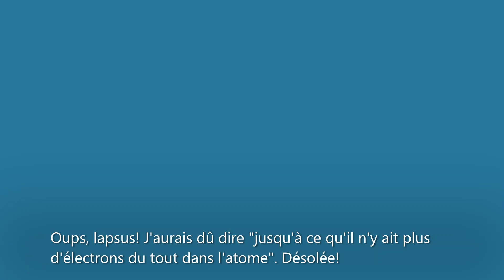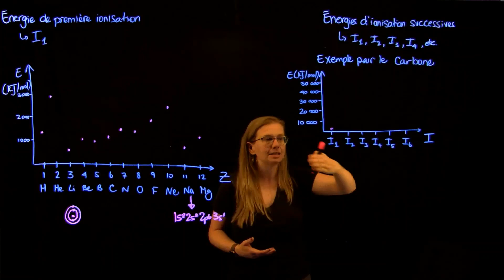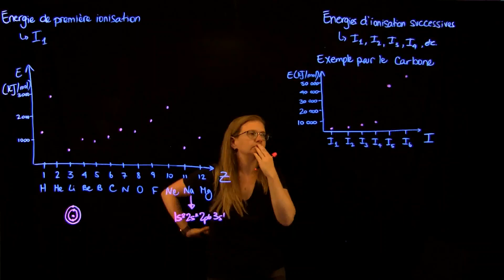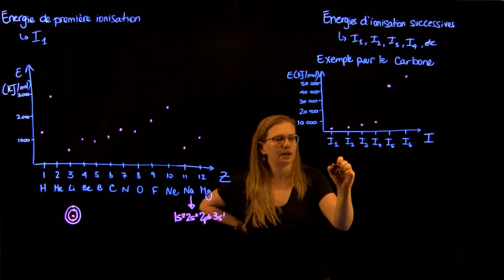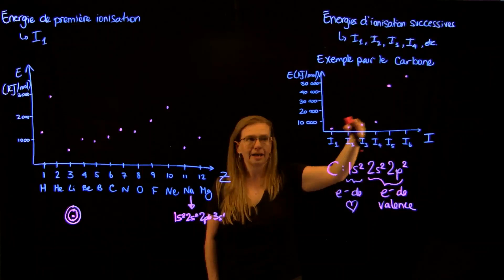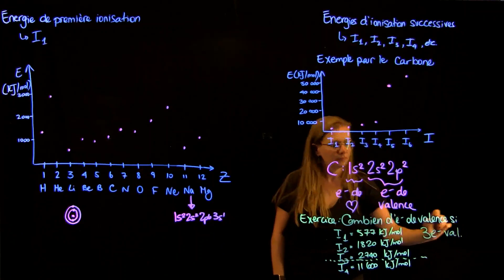Les énergies d'ionisation successives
Vidéo 2 de 4 sur les propriétés périodiques